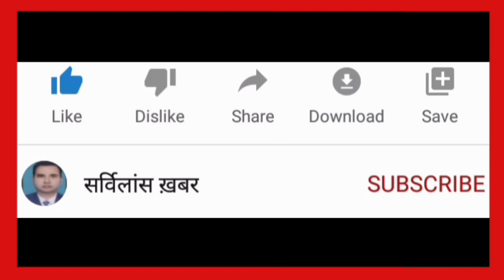ऐसी ट्रेन जो काबिले तारीफ हैsurveillancekhabar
श्रमिक सुपरफास्ट ट्रेन अकबरपुर रेलवे स्टेशन पर पहुंची